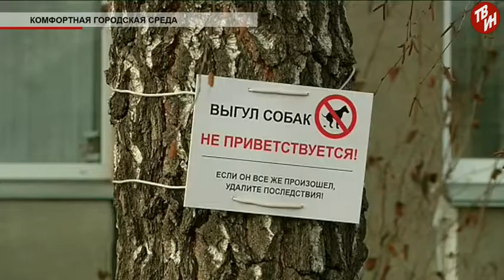Время местное Эфир: 23-11-2017 - Комфортная городская среда